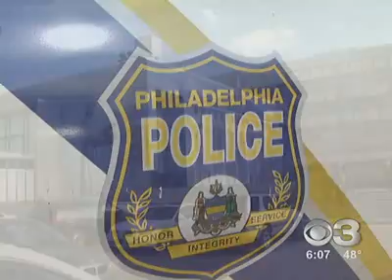Race wars in Philadelphia schools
I thought this day would never come and I doubt these are white kids probably Latino kids who resemble whites